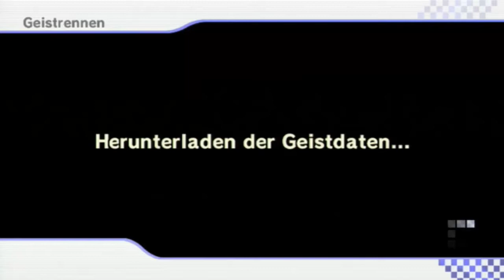MARIO KART WII [Online] [HD] #088: Gut und dann Fail | Lets Play Mario Kart Wii [German/Deutsch]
Ja nun die 88. Folge von MKW. Heut mach ich Geistdaten und bin mit verschiedenen Charaktern unterwegs. Viel Spaß.

Heute mit ...

Fahrer: unterschiedlich
Bike: unterschiedlich

Game: Mario Kart Wii
Hersteller: Nintendo
Erscheinung: 2008
Genre: Rennspiel
Spielmodi: Einzelspieler, Mehrspieler, Online
Steuerung: Wii Wheel, FB+Nunchuk, Classic Controller, Gamecube-Controller